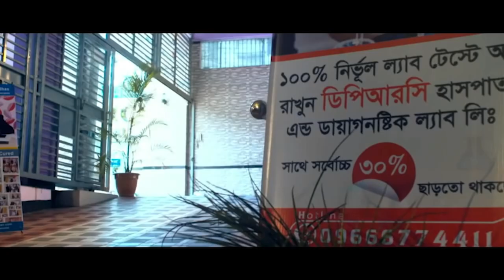AVN এর রোগী ১ মাস পর ফিরে এসে কি বললেন । আলহামদুলিল্লাহ DPRC’র চিকিৎসায় আমি সুস্থ । PLID। PID । AS